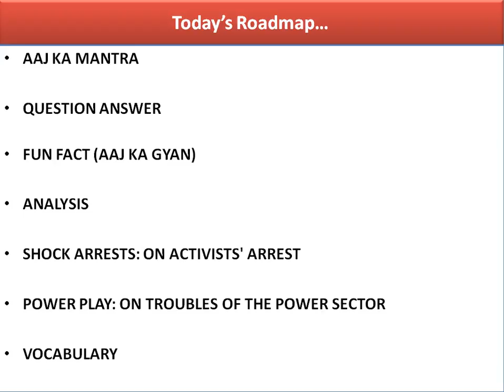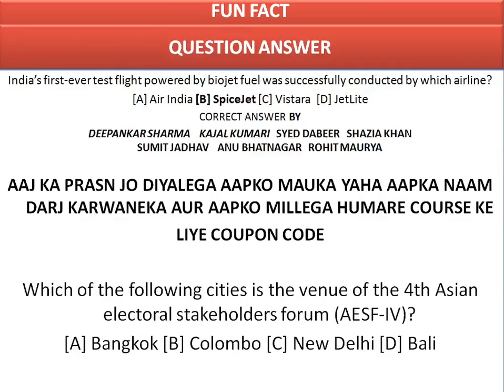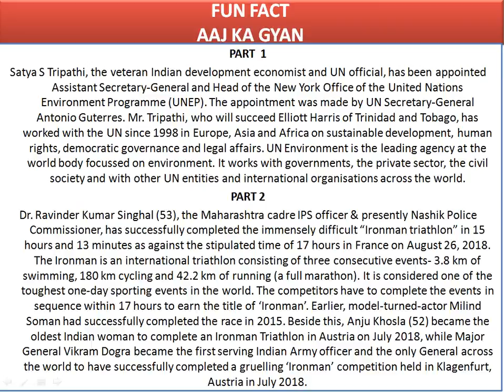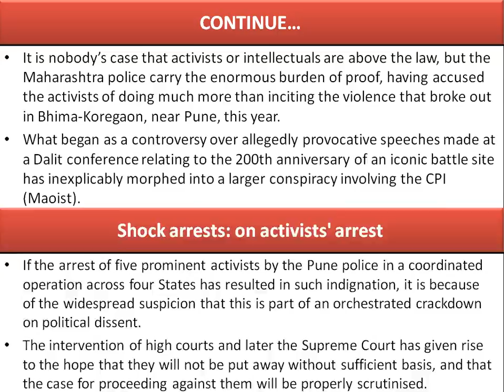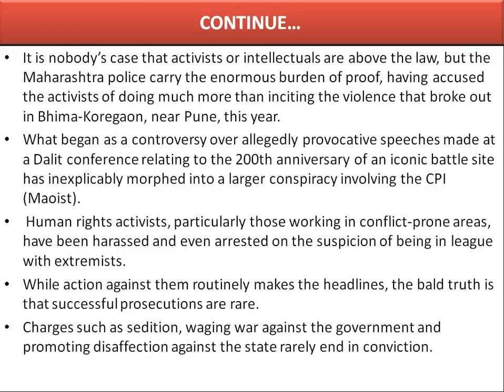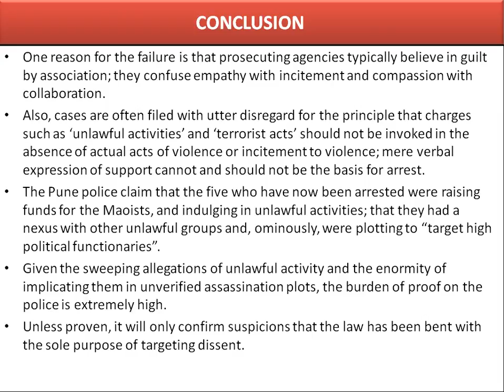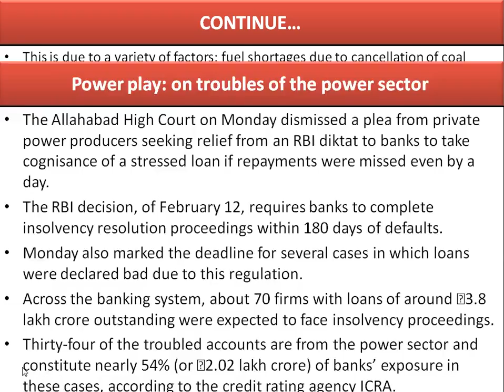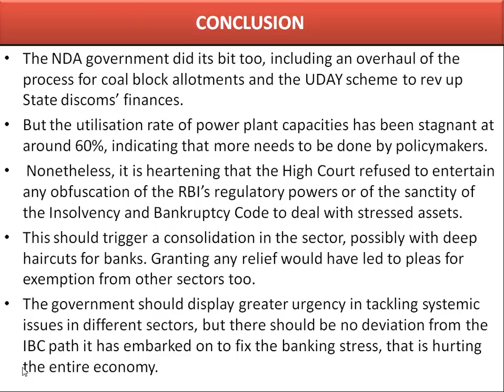30 AUGUST 2018 | THE HINDU EDITORIAL ANALYSIS IN HINDI | BY KARDAM RAVAL | ACTIVIST BEHIND BARS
30 AUGUST 2018 | THE HINDU EDITORIAL ANALYSIS IN HINDI | BY KARDAM RAVAL | THE HINDU EDITORIAL IN HINDI | TODAY'S IMPORTANT NEWS | THE HINDU DISCUSSION | RBI | POWER SECTOR UNDER PRESSURE OF INSOLVENCY | ACTIVIST BEHIND BARS | 30 AUGUST 2018 | UPSC | IAS |